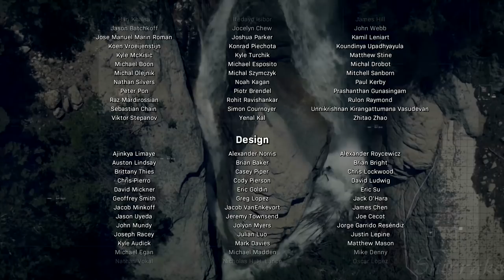Call of Duty Modern Warfare - Gameplay Walkthrough Part 6 - Ending & Final Mission (Full Game)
Call of Duty Modern Warfare 2019 Gameplay Walkthrough PS4 PRO Xbox One X PC No Commentary 1080p 60fps HD let's play playthrough review guide